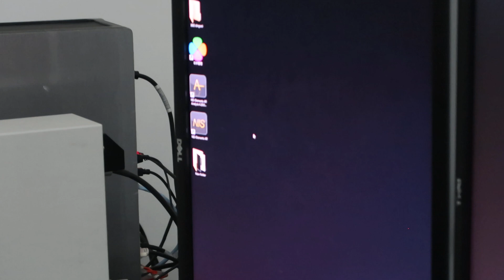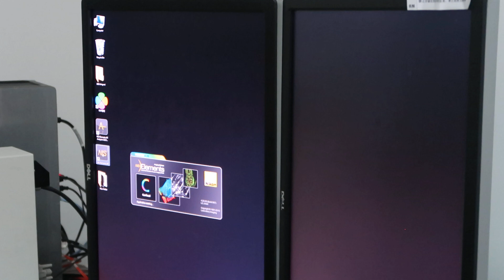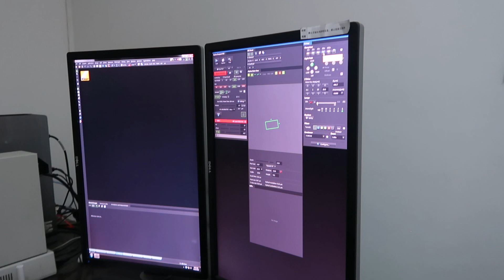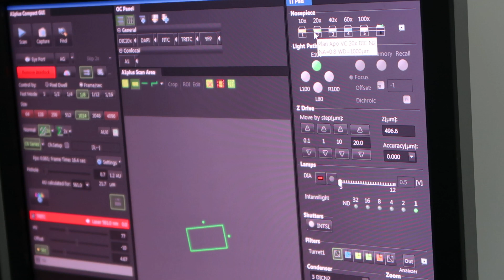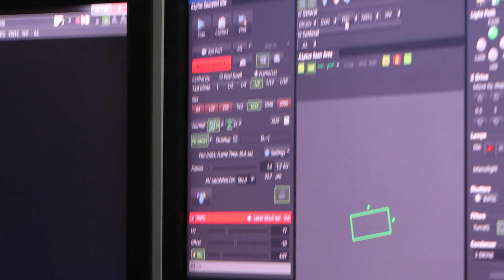0016 Nikon Laser Confocal Microscope A1 Computer Operation HD Version 1